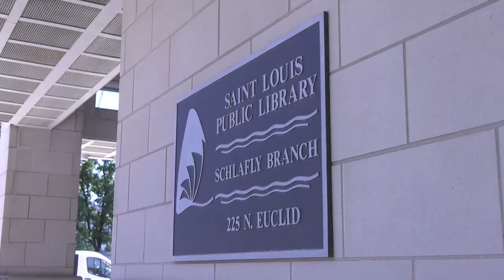Central West End Neighborhood Spotlight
The Central West End -- where the familiar moniker of Eat, Play, Shop is too bland a description for this vibrant, elegant, diverse and eclectic neighborhood where visitors can meander down tree-shaded streets lined with iconic winged griffin lamp posts, flowers, and stunning historic homes that date back to the 1904 World’s Fair in Forest Park.  This beautiful St. Louis neighborhood is located just west of downtown, the pedestrian-friendly Central West End is nestled between Forest Park and the Saint Louis University campus.